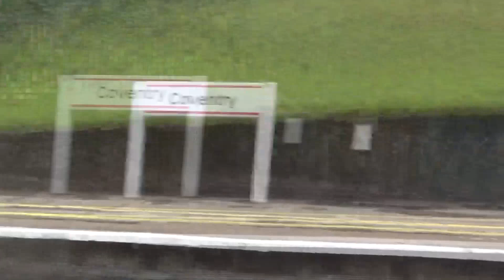Trains @ Coventry, WCML (500 Subscriber Special, Part 2) - 12/10/19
In this video we visit Coventry, on the West Coast Main Line and the junction for the Coventry to Nuneaton Line. We will be seeing services from Virgin Trains, CrossCountry, West Midlands Railway and London Northwestern Railway (brands of West Midlands Trains).

Coventry is a fantastic to go to and offers a good amount of traffic coming in and out of it. Sadly, the disruption due the emergency services dealing with an incident resulting in services being cancelled or delayed really spoiled my first visit here. On the plus side, it was nice to see some Pendolinos still operating even if they are very late. Ex- London Overground Class 172/0s apear here operating on the Leamington Spa to Nuneaton services previously operated by 153s. I somewhat enjoyed my visit here and will be returning, hopefully there will be no disruption next time.

Feedback and recommendations are welcome here and I will try my best to get back to you as soon as possible. :)